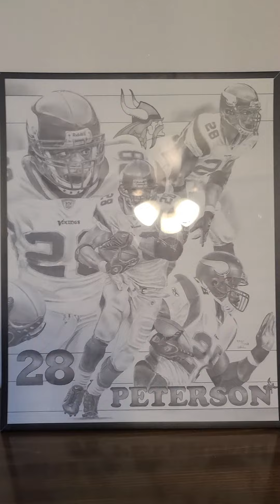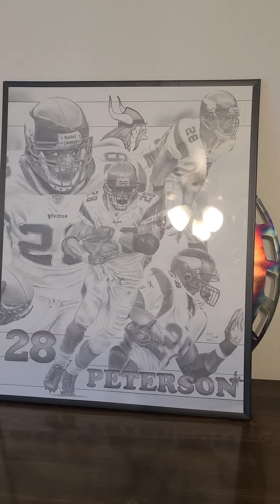Win a picture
ill also be doing a giveaway at 1000, 2000 and 5000 subscribers.